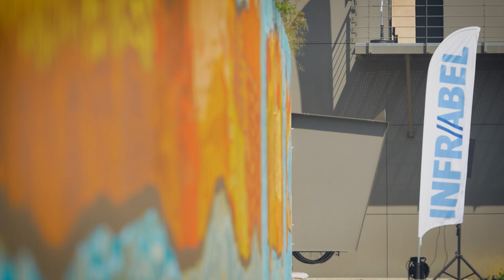Une joie de vivre communicative - Benoît Gilson Vlog 27 FR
Fin mai, j’ai passé un très bon moment à Namur pour l’inauguration d’une fresque pas comme les autres…En effet, en compagnie de notre ministre de tutelle Georges Gilkinet, j’ai fait la connaissance d’un certain nombre d’artistes du Créahm, une asbl qui œuvre à l’inclusion des personnes en situation de handicap au travers d’ateliers artistiques. Ces derniers ont travaillé sur une œuvre monumentale qui symbolise parfaitement la volonté d’Infrabel de poursuivre nos actions en faveur de l’inclusion. Retour en images sur ce vernissage extraordinaire.